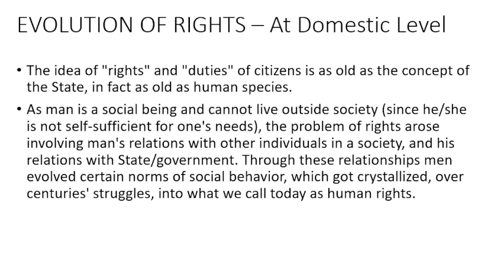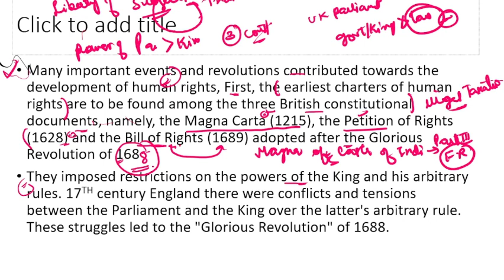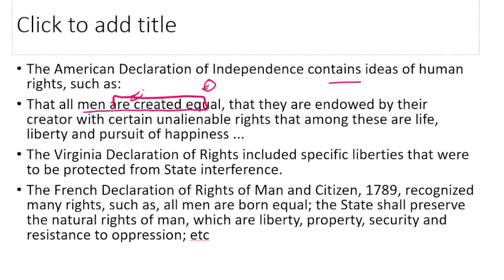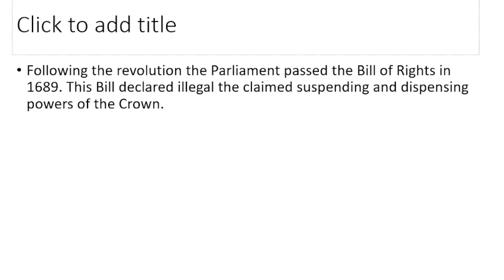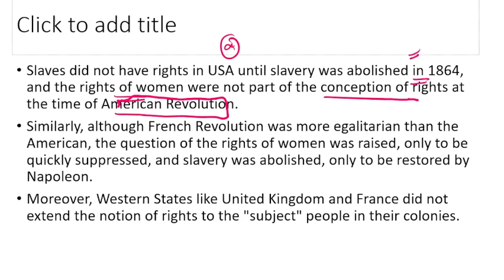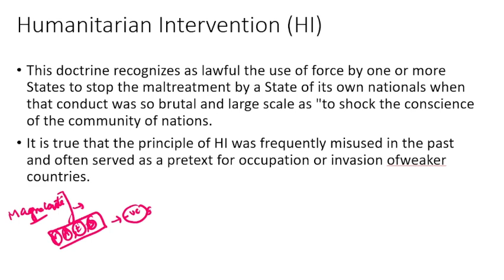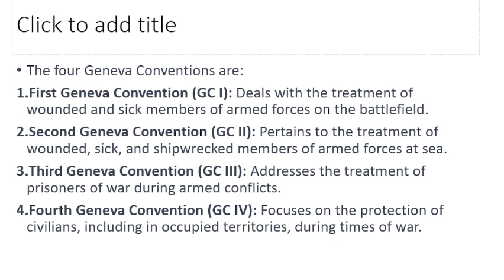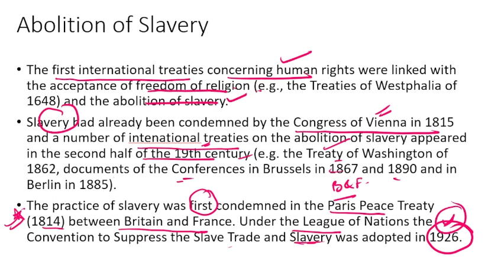Lecture16-Human Rights Part-2 - JKSSB Supervisor Exam, Social Welfare Department